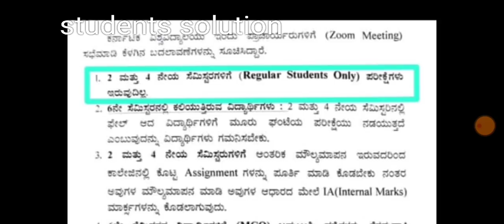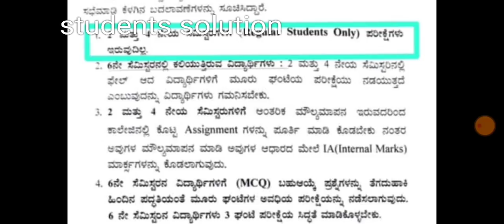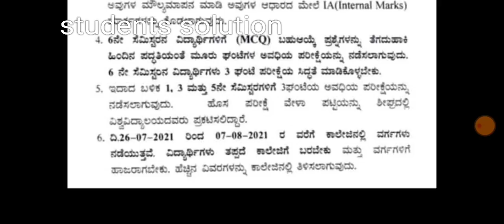All University update|Karnataka University update|good news|exam cancel|students solution